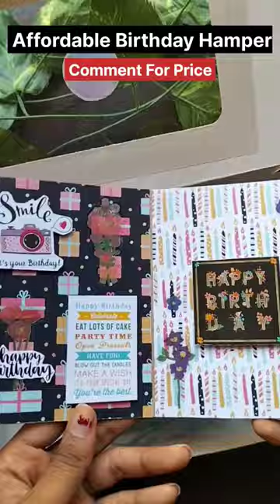gift giftideas gifts giftsforher hampers gifthamper gifthampers shorts shortsyoutube